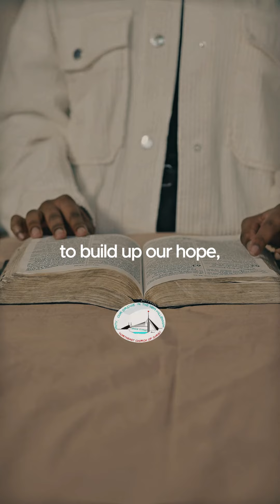It's a good time to make a change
Feeling like hope is slipping away? Doubting if God can move forward? Let Scripture renew your trust. 📖

In those moments of doubt, we have a CHOICE. We can continue relying on ourselves, trying to navigate life on our terms. Or we can make a CHANGE.

It's a choice we have to make every day. So why not start now? 🤔